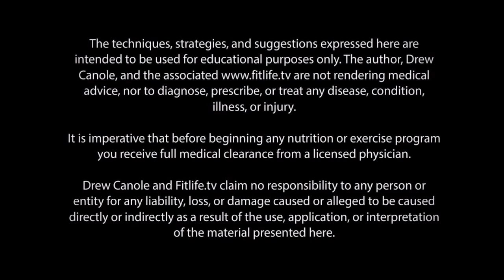Tired of Dandruff, Dry, Thinning Hair? - Saturday Strategy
Dull, dry, and thinning hair with dandruff can be a result of unhealthy hair care, and the use of chemicals.  Scalp, and hair care may appear separate, but these two actually goes together because hair grows beneath the skin in our head. Healthy hair starts from having a healthy, and clean scalp. Our scalp is the skin on top of our heads where our hair grows from. When it comes to healthy hair, your scalp condition is a vital in giving you luscious hair free from dandruff. Avoiding harsh hair treatments, and excessive use of chemical containing hair products and having a nutrient rich diet will have your hair looking healthy in no time. The key is not to only to take care of your hair, and scalp hair externally, but also taking care of it internally .
To get healthy, and luscious locks, here is this week's juice ingredients: 2 cucumbers, 4 carrots, lemon, celery, apple